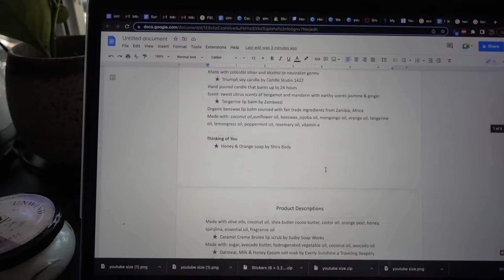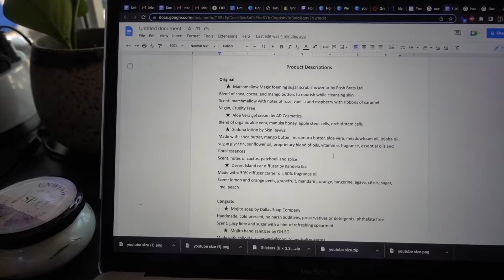i don't let myself relax..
Hi, thanks for popping by!
I'll share my results from the patch test in the next vlog - I hope everyone is hanging in there during these unfortunate times.

Build a gift box of minority owned small business products on shoptxiki.com